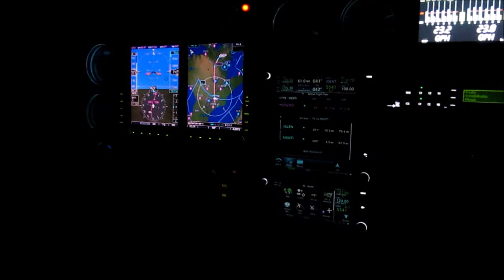Cessna 340A night flight near Toronto Jan 2021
Night Flying